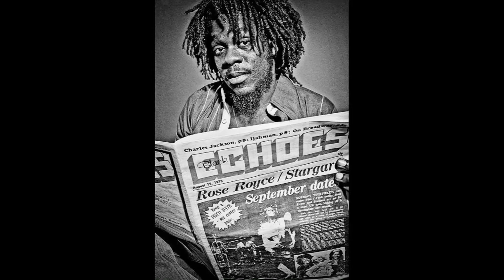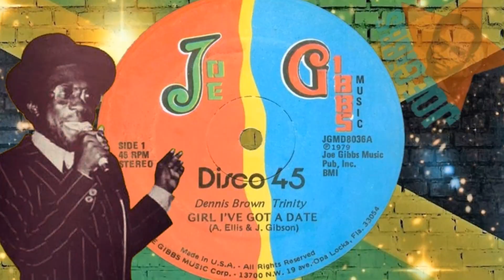Dennis Brown & Trinity - girl i've got a date